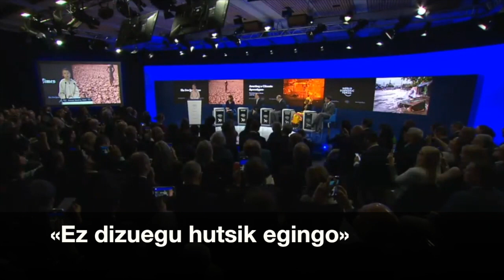Trump eta Thunberg Davosen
| «Hondamendiaren iragarleak» baztertzeko eskatu du AEBetako presidenteak. Agintarien «promesa hutsak» salatu ditu ekintzaileak.